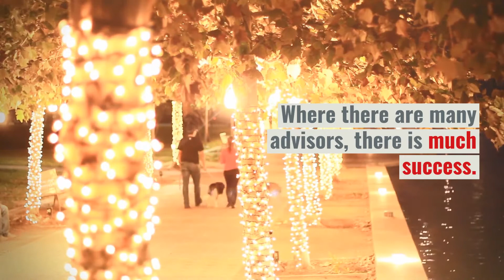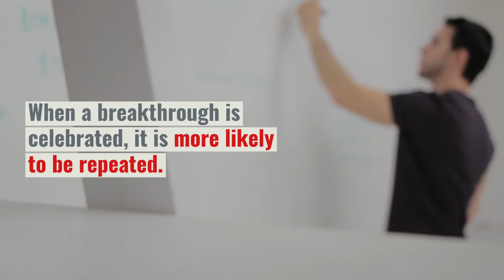CXP CEO Retreat Day Overview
CEO Experience is the only organization that offers CEO Group Retreat Days.  These days are specifically designed with the CEO in mind.  Half of the day is focused on self-improvement and the second half of the day is designed for strategic thinking.  The day helps leaders learn faster to lead further.